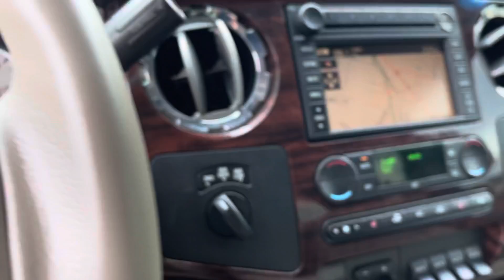2008 Ford F-250 Lariat 4X4